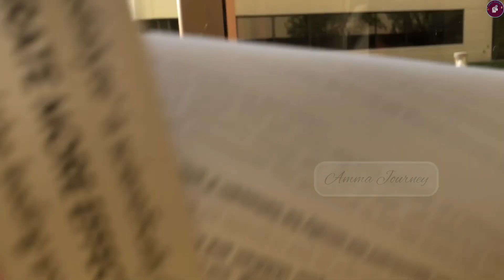Welcoming baby👶🏻 home | పాప ని ఇంటికి తీస్కోచ్చాము | post-delivery care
Hello 👋🏾 | Namaste 🙏

In this video, I shared “ How we welcomed our baby girl to our home in the traditional way “

I'm Sai Rajeswari. I'm a homeschooling parent, early educator, content writer, social media, blogger, home chef, lifestyle blogger, Diy enthusiast, and SAHM.

The information provided on this channel and in the video is for general purpose only based on my experiences and created by me ( Sai Rajeswari ). please don't consider it as professional advice. Thank you